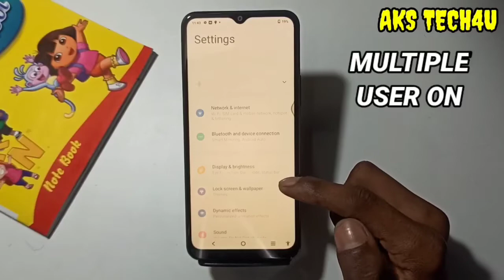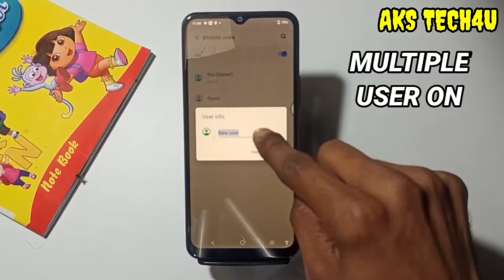How To Enable Multiple Users on Vivo Y21e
Hello Friends
How To Enable Multiple Users on Vivo Y21e | Vivo Y21e Multiple Users On

Akstech4u,multipe user Vivo Y21e, how to use multiple users Vivo Y21e,Vivo Y21e multiple users,how to enable multiple users in Vivo Y21e,
multiple users kaise on kare Vivo Y21e,Vivo Y21e do users kaise kare,Vivo Y21e multiple users setting,multiple user setting Vivo Y21e,Vivo Y21e tips and tricks,
Vivo Y21e hidden features, Multiple users Realme, Vivo Y21e multiple user,multiple users Vivo Y21e,

Poco M3.

Samsung M32.
Vivo Y21e.